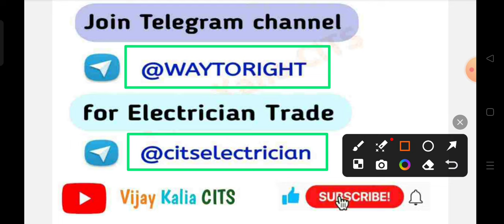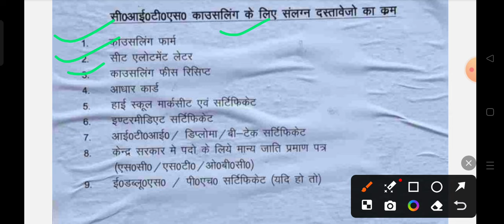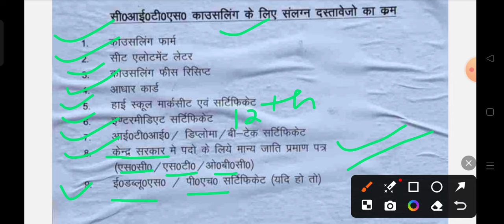CITS 2nd Round Counselling में जिन छात्रों को कॉलेज मिला है, उन्हे अब क्या करना है ?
CITS 2nd Round Counselling में जिन छात्रों को कॉलेज मिला है, उन्हे अब क्या करना है ? @VijayKaliaCITS